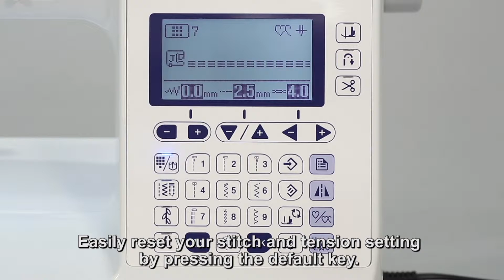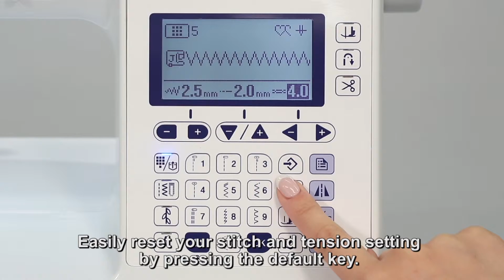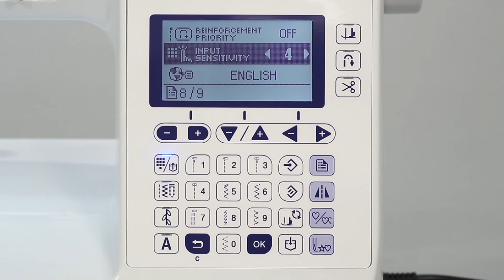Q Touch Panel